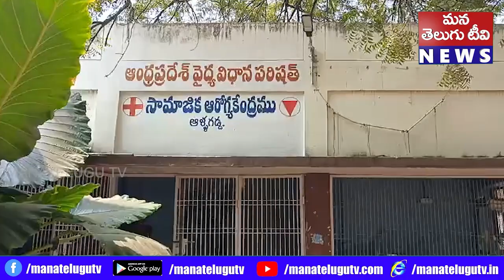PRANTHIYA DHARSINI 16 11 2023